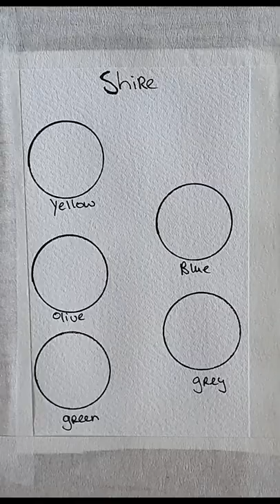Schmincke Shire set swatches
Swatching the Shire set from Schmincke with Super Granulating watercolors
Hope you enjoy! The camera is highlighting the granulation a bit more than in real life.